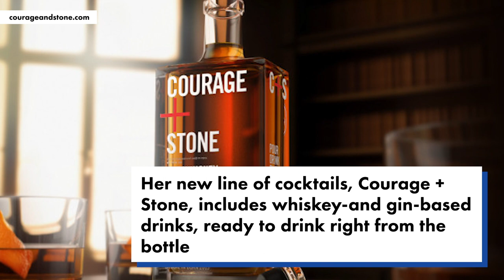These black-owned liquor companies are top-shelf: Diddy, Drake and more | Page Six Celebrity News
Famous celebrities like Jay-Z, Nicki Minaj and John Legend have made big bucks with their adult beverage lines. From wine and whiskey to champagne and vodka, these famous folk are leading the liquor game and there’s never been a more important time to support black-owned businesses. Take a look at some of the top black-owned adult beverage companies, from Drake’s Virginia Black Whiskey to Aisha Tyler’s new line of cocktails named Courage + Stone. Open up a bottle of John Legend’s LVE sparkling rosé for your next summer soirée.